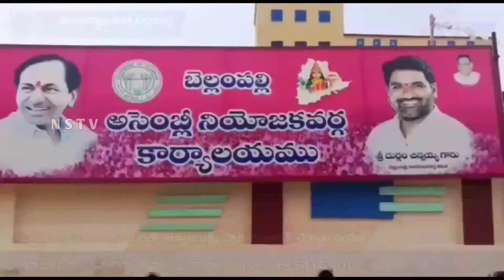Nstv#బెల్లంపల్లి||ఎమ్మెల్యే క్యాంపు కార్యాలయంలో కల్యాణ లక్ష్మి షాదీ ముబారక్ చెక్కుల పంపిణీ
Nstv#మంచిర్యాల జిల్లా,బెల్లంపల్లి||ఎమ్మెల్యే క్యాంపు కార్యాలయంలో కల్యాణ లక్ష్మి షాదీ ముబారక్ చెక్కుల పంపిణీ